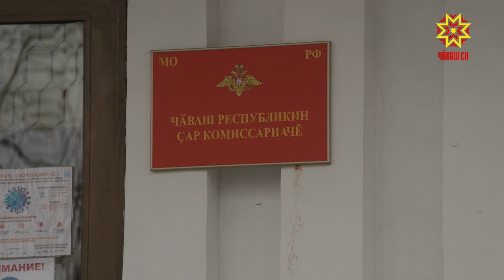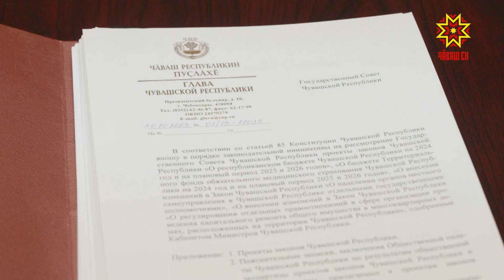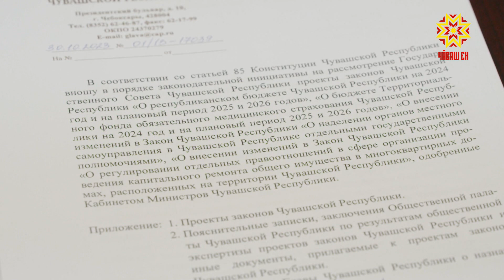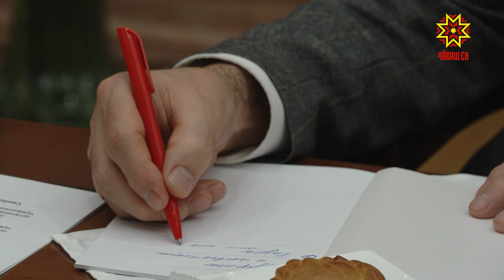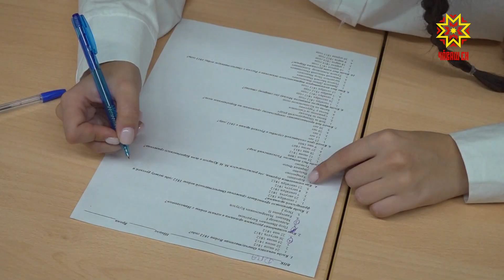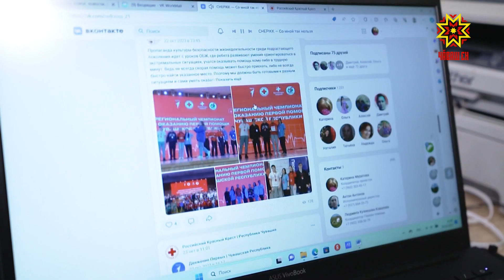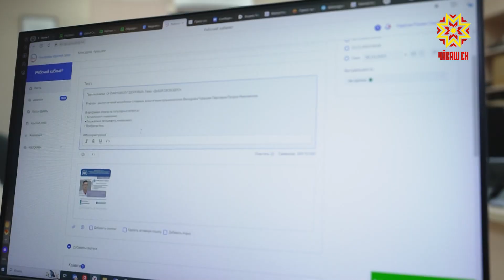Республика 31.10.2023 на чувашском языке. Вечерний выпуск